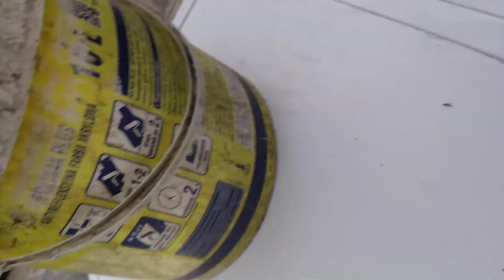Gdy masz czegoś dosść